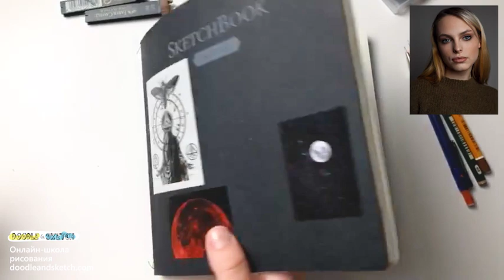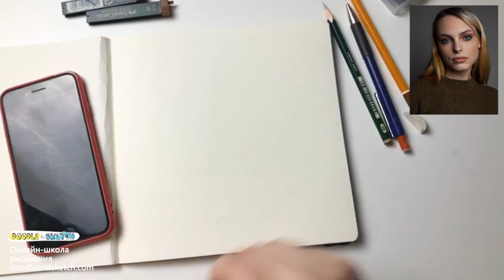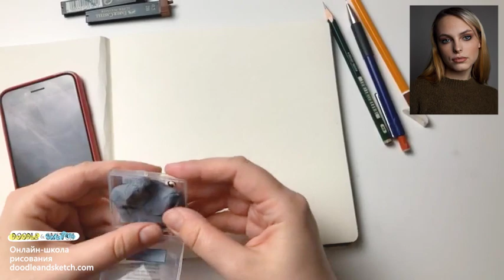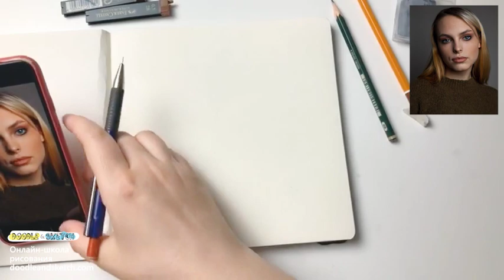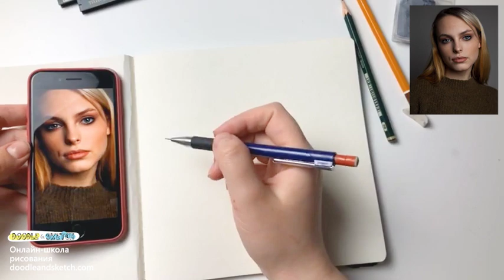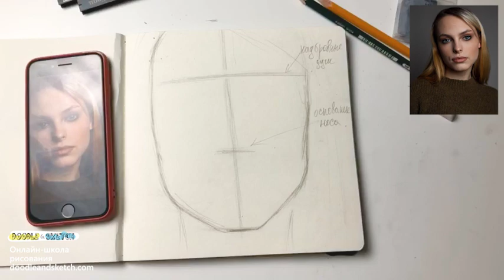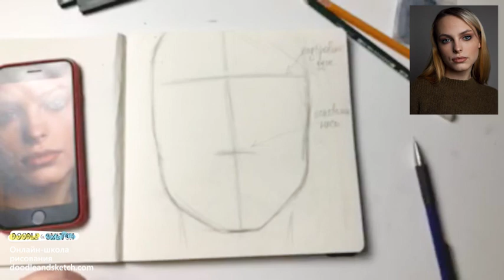Как нарисовать портрет карандашом. Урок рисования для начинающих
В этом уроке вместе с художницей Алисой Третьяковой вы нарисуете портрет девушке карандашом.

Понравился урок? Приходите учиться на курс рисования портретов "Эмоциональный портрет" от Алисы.

Еще больше бесплатных уроков по рисованию на нашем канале!